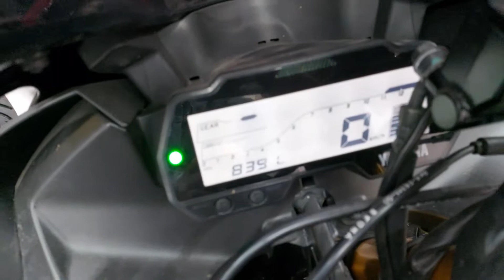Kawasaki Z1000 | Kawasaki Ninja | কাওাসাকি নিনজা ১০০০cc | Kawasaki sport motorbike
👉 Please do not REUP. Thank you so much